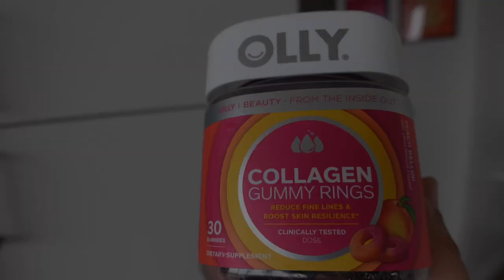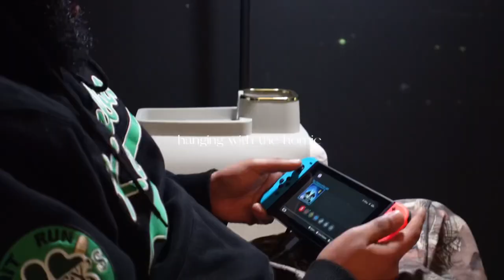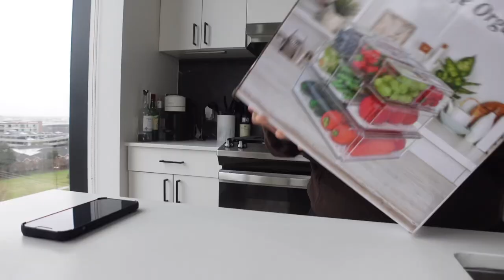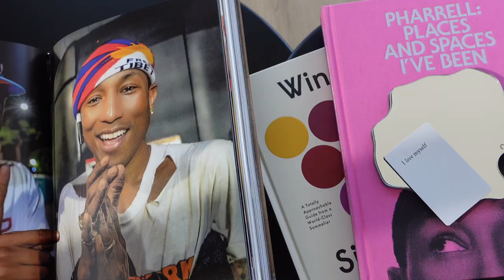week in my life vlog: sooo many packages + new hair + starting over???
amazon storefront

fridge organizers

H&M jeans

outro: @godfoggy